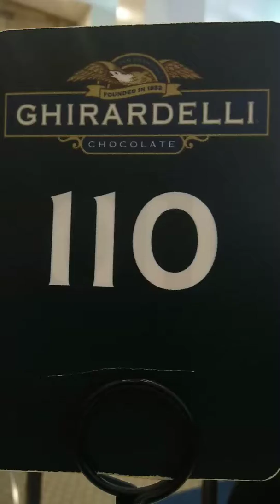July 13, 2018